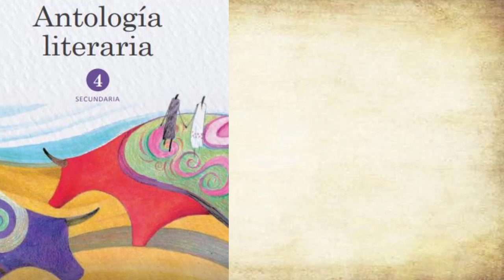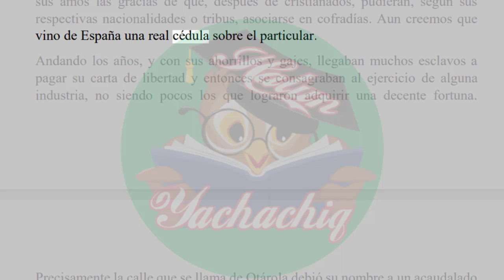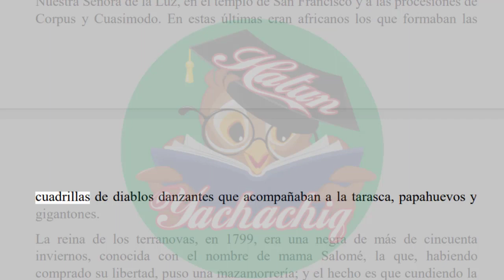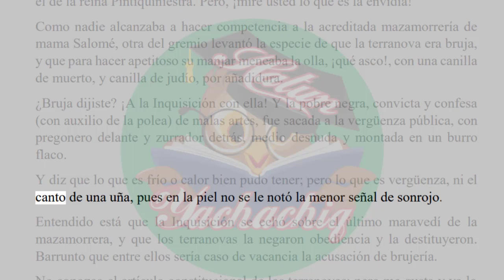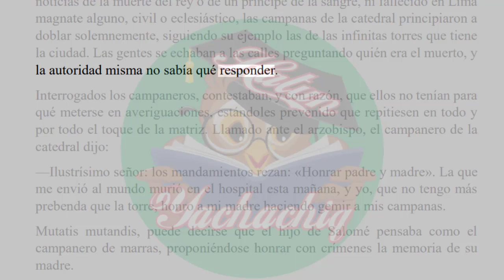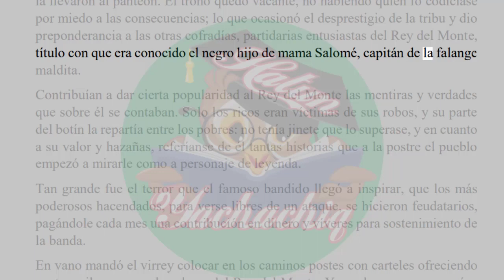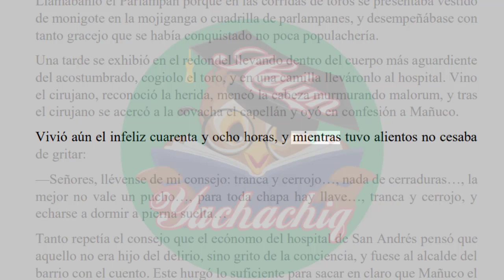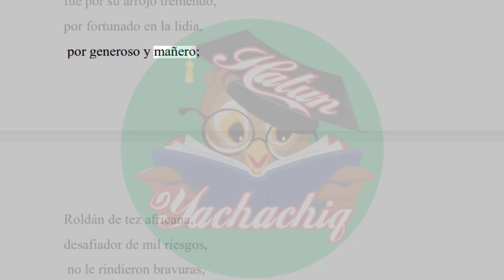EL REY DEL MONTE DE RICARDO PALMA Antología literaria 4º secundaria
Lectura: EL REY DEL MONTE
Ricardo Palma - Tradiciones peruanas